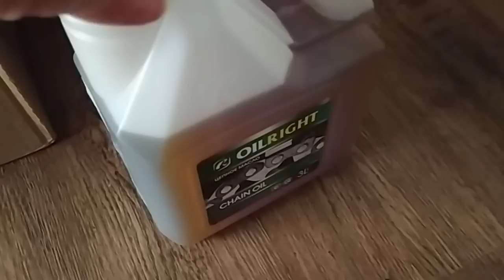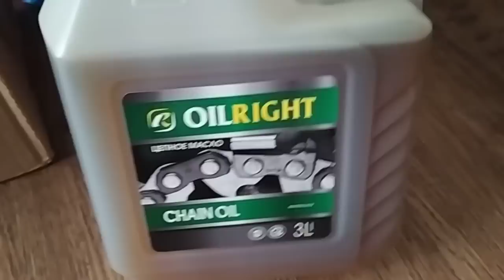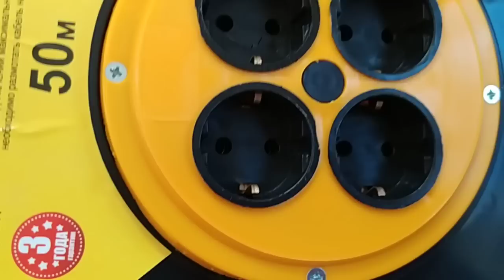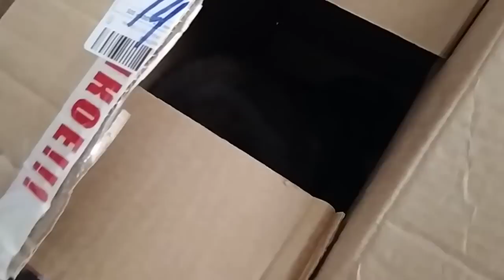Привет халтурщикам! Утепляем окна. Покупки Жилет спицами почти готов Своими руками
Привет халтурщикам! Утепляем окна. Жилет спицами почти готов Своими руками ЕленаСитникова Платье "Шанель " Кардиган "Восток" Платье "Золотое" Джемпер "МИРАЖ" Мужской джемпер "Подарок" А вы подписались на мой канал ?